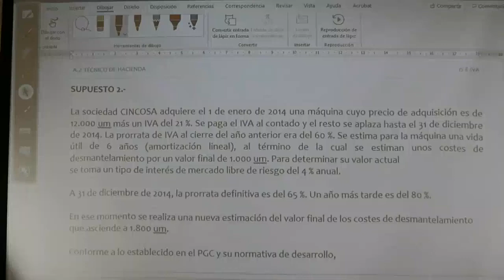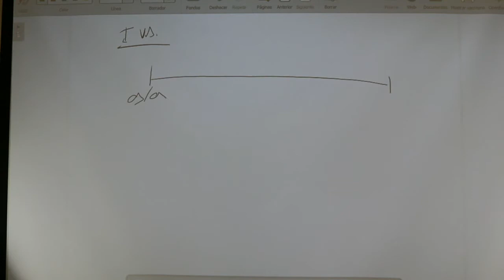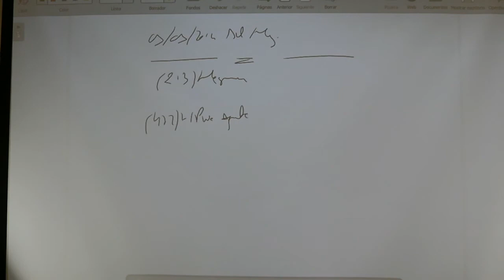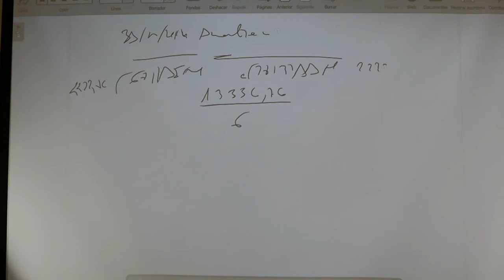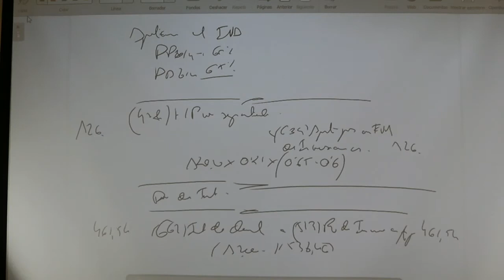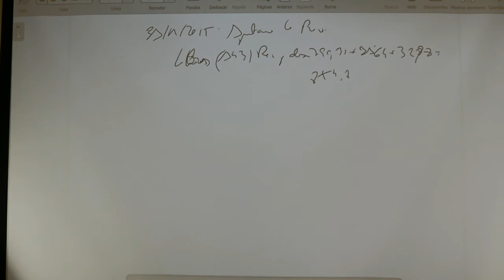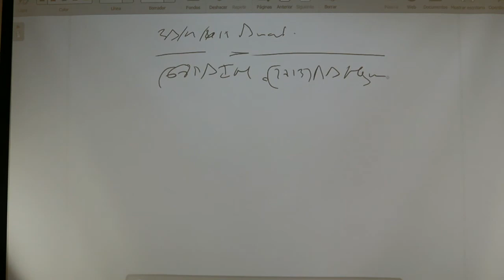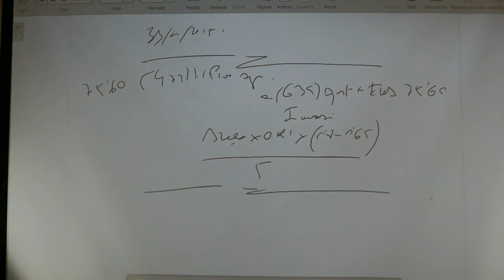COMO APLICAR LA NORMA 12 DEL PGC Y LA LEY DE IVA EN PRORRATA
PROFESIONALES CONTABLES Y OPOSITORES